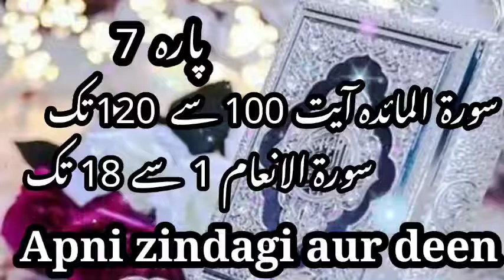Dawrah-e-Quran 2022 ||Parah 7 📚Surah Al Ma'idah 100 to 120 Surah Al Anaam 1 to 18 ||Dr Farhat Hashmi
🎁  DAWRAH- E-QURAN🎁
📚 JUZ: 7

🌈 Parah 7

📝 Al-Ma'idah 101-120 - Al-'An'am 1-18

⏰ Time Duration
▶️  00:29:36🌹🌹🌹

Jazakallah khair.